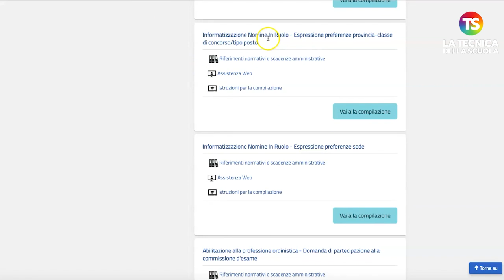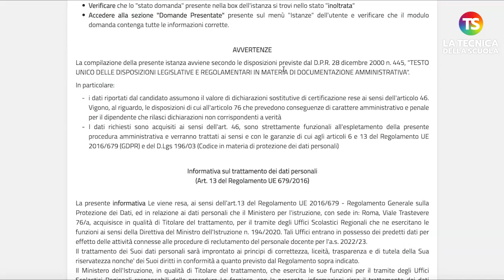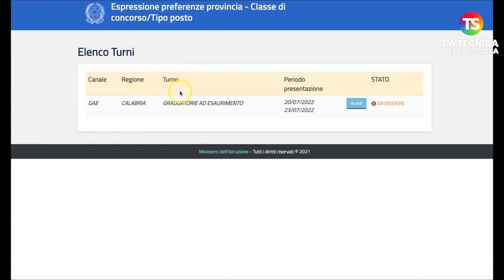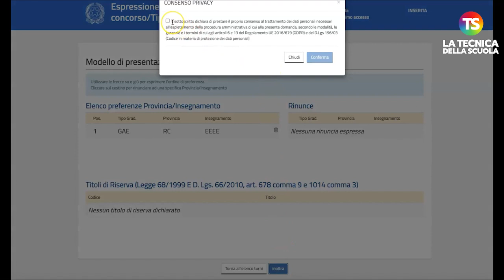Informatizzazione Immissioni in ruolo scelta della classe di concorso da GAE - TUTORIAL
tecnicadellascuola immissioniinruolo precariscuola La compilazione delle domande di immissione in ruolo su Istanze On Line e la scelta della classe di concorso per gli aspiranti iscritti in GaE.

Tutorial a cura di Lucio Ficara.

e sui nostri canali social